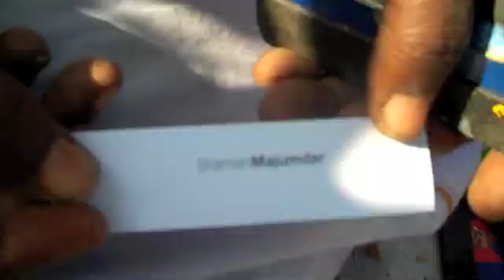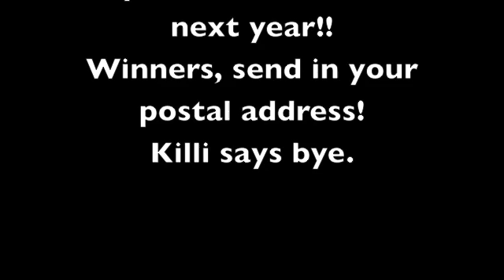Fingerprints Calendar Contest Winners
Winners of the 'Path Rubai Extra' 2011 Calendar.